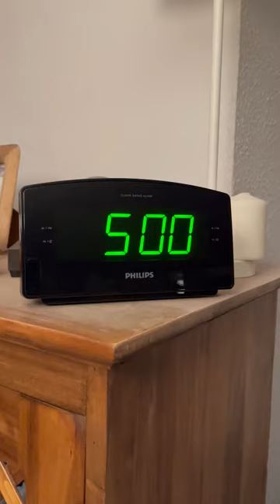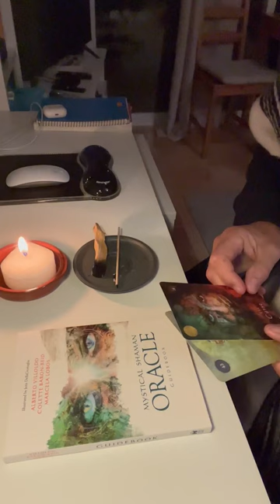The Every Other Day Morning Routine.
Every other day I follow this routine. Sometime there might be a slight change to these two days of routines. But they are pretty much what follow for 6 days a week. One then the other. Sundays are Family Days and rest days. Although we may go on a Family hike or Stand Up Paddle.